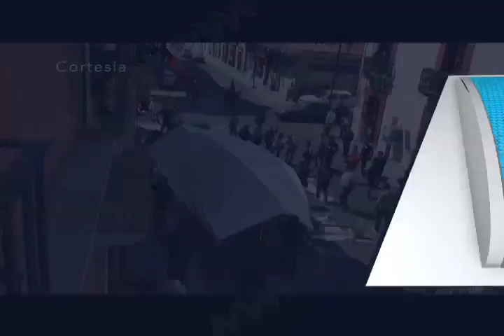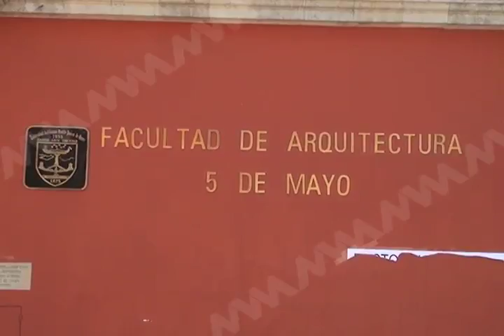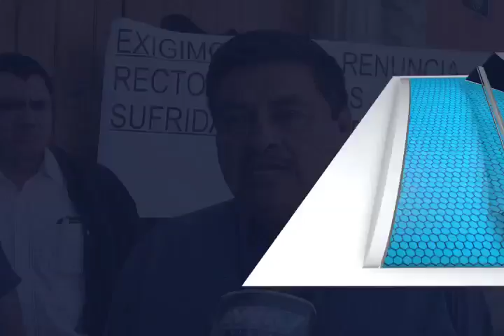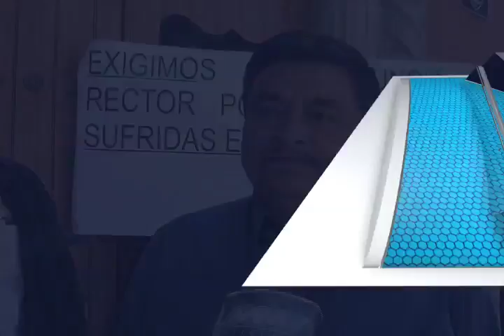ENFRENTAMIENTO ARQUITECTURA MVM TELEVISIÓN